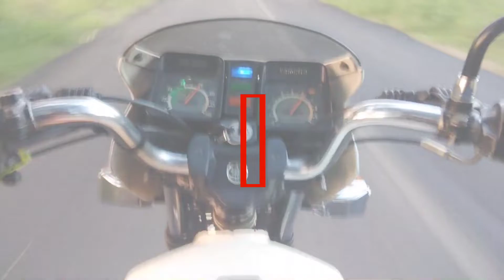Yamaha RXZ Top Speed 2stroke